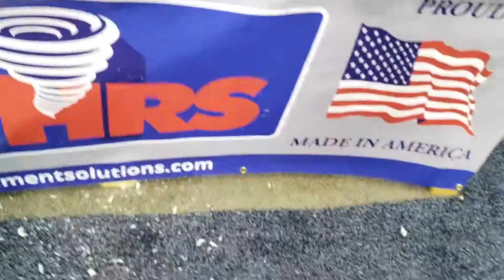Hurricane Reinstatement Solutions – Lateral Reinstatement Tool Demo 2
Hurricane Reinstatement Solutions

The Patent Pending Tornado Reinstatement Cutter is the best lateral reinstatement cutter on the market today. It’s leading competition takes between 15 and 45 minutes to reinstate a service lateral. The Tornado takes about 30 seconds.

Benefits of the Tornado:
Makes oval hole in all pipe types
Reinstates in 15- 30 seconds
Little to no sanding
Does not go through plastic
Same tool used for plastic,c.i., steel, wood, clay, transit, etc
Reinstates dry or full of water in 30 seconds
Reinstates up to 70 + feet long in less than 1 minute
Able to traverse multiple fittings without loss of cutter power
Will do 40 + reinstatements with 1 tool

At the Wett Show demonstrating the power of this new reinstatement tool. In the news